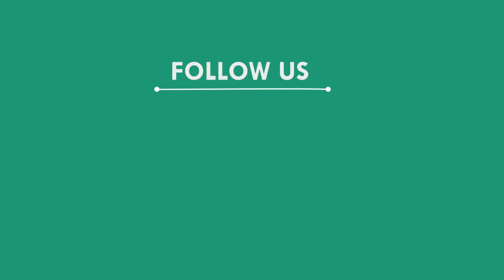ଅସହାୟ ବୃଦ୍ଧଙ୍କୁ ଉଦ୍ଧାର କଲେ ବ୍ୟାସ ଫାଉଣ୍ଡେସନର ସଦସ୍ୟ, ଜଗତସିଂହପୁର || JAGATSINGHPUR NEWS